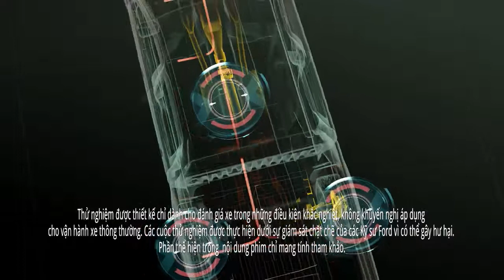Ford Air Mail